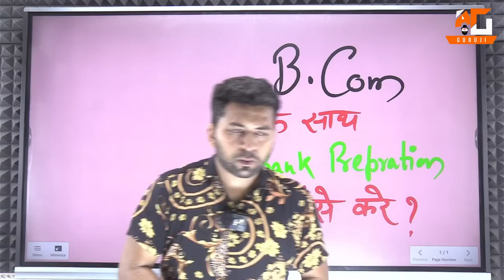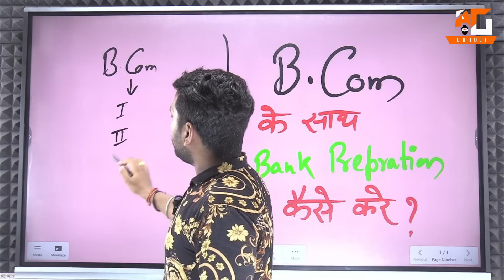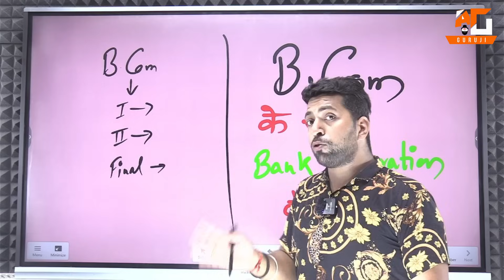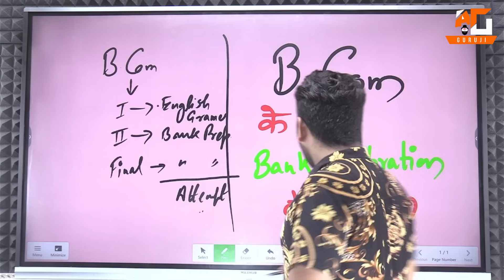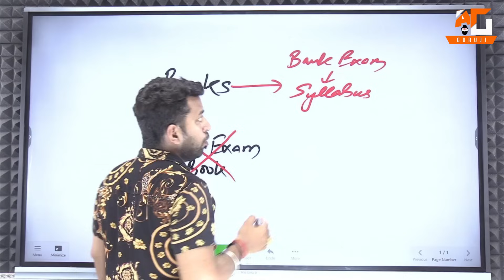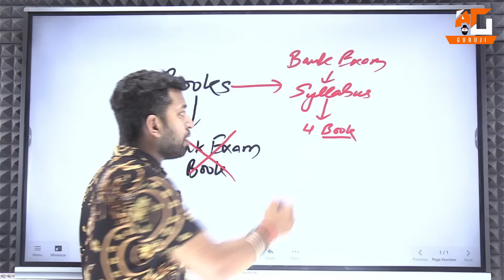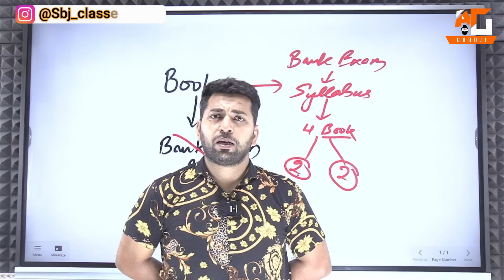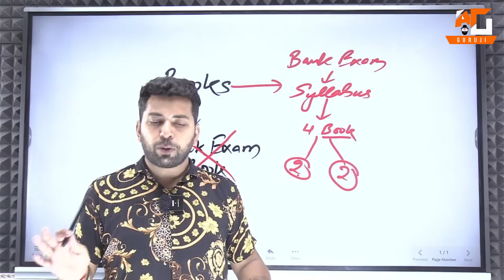B.Com कर साथ ऐसे करे Bank job की तैयारी 100% Job मिलेगी, Bank Job kaise paye, How to get Bank job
(Topic - Best Earning Apps)

Topic Covered

how to clear bank exam in first attempt in tamil,
how to clear bank clerk exam in first attempt,
how to clear ibps po exam in first attempt,
how to clear ibps po in first attempt,
how to clear bank exam books,
how to clear bank po exam,
how to clear bank exam date,